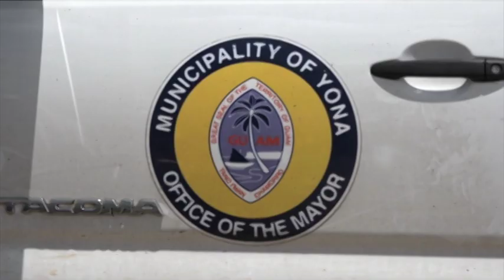CHamoru News Update: October 28